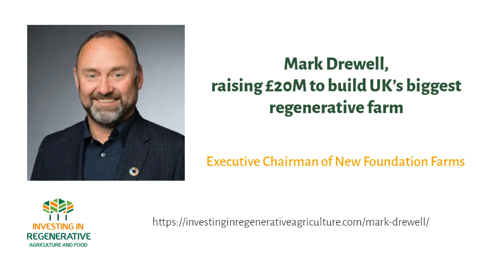Mark Drewell, raising £20M to build UK’s biggest regenerative farm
This is the first episode of a new series where we dive deep into New Foundation Farms, unpeeling the different layers of what it means to build a regenerative agri food enterprise. The series starts with Mark Drewell, Executive Chairman of New Foundation Farms, an enterprise raising 20 million pounds to buy a thousand acres in the UK.

Talks with the pioneers in the regenerative food and agriculture space to learn more on how to put our money to work to regenerate soil, people, local communities and ecosystems while making an appropriate and fair return. Hosted by Koen van Seijen